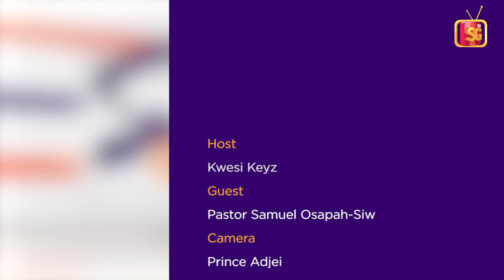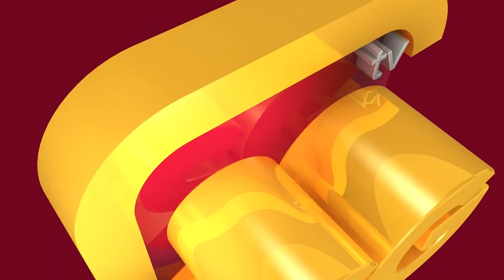THE MISCONCEPTION (PART 2)